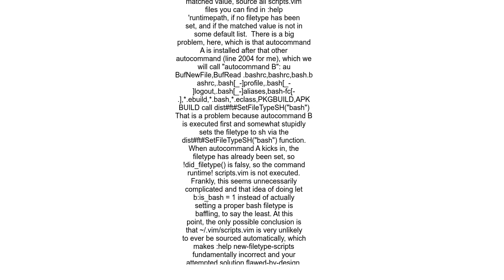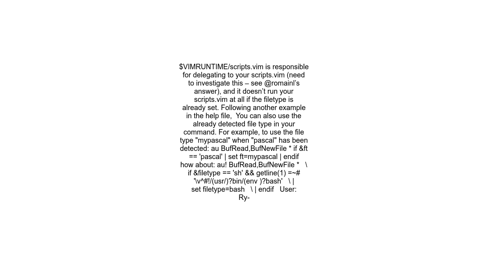Using ~ vimscripts vim to detect a file&#39;s type